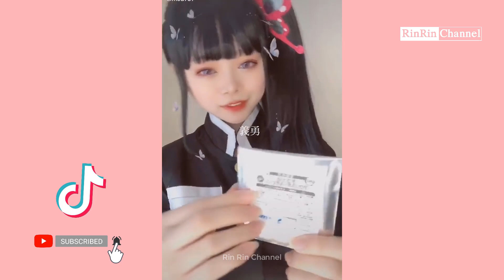【悪魔の舌】ティックトック 鬼滅の刃 コスプレ | Tik Tok Cosplay Kimetsu no Yaiba ❤️ TikTok Japan Ep5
ティックトック 鬼滅の刃 コスプレ | Tik Tok Cosplay Kimetsu no Yaiba ❤️ TikTok Japan
◇善逸と、伊之助と、左近次と、錆兎と、真狐と、
珠代さんと、鬼舞辻無惨と、下弦の伍の累と、獪岳。(※順不同)
計９キャラの声で柱チャレンジ！！

📱 ※スマホの方は｢縦動画｣で拡大してご視聴ください。
◇この動画が良かったら、Goodボタン👍を押して高評価してもらえたら嬉しいな♪
◇コメント欄で動画の感想をくれたら幸いです☆

※ TikTok利用規約の『作者はシェアの権限を付与』に基づいて、また動画共有の権限に基づいてTikTok、TikTokerを応援し、楽しい時間、動画の共有を目的に投稿しています。
投稿時にステータスに共有拒否の意思記載があるもの関しては共有していません。
TikTokerへの批判的、侮辱的なコメントは判断し削除させていただきます。
また、共有動画元は、動画個別に貼り付けられているIDよりご確認頂けます。